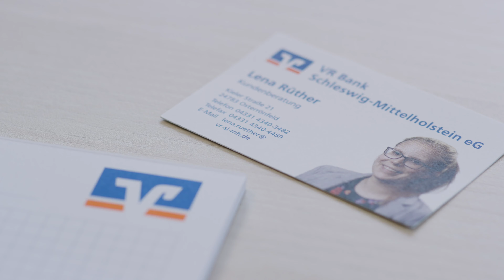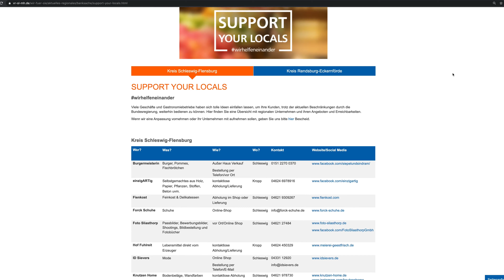Interview mit Vorstandsmitglied Georg Schäfer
Hinter den Kulissen der VR Bank Schleswig-Mittelholstein

In den letzten Wochen stand die Welt Kopf: In der Corona-Krise verlagert sich der Alltag nach Hause und zwangsläufig melden sich auch Sorgen zu Wort. Sind wir zu Recht besorgt? Wie geht man damit um? Und wie lange begleitet uns dieser neue Alltag?

Auch uns in der VR Bank Schleswig-Mittelholstein bewegt die Corona-Krise und so ist vieles bei uns anders als Sie und wir es bisher kennen.

Deshalb haben wir uns zu einem außerplanmäßigen Interview getroffen, um gemeinsam mit unseren Vorständen Karsten Petersen und Georg Schäfer einen Blick hinter die Kulissen zu werfen - und sind an der einen oder anderen Stelle auch auf ein paar persönliche Themen zu sprechen gekommen, die Sie bisher sonst nirgends so erfahren haben.

Mit unserem Vorstandsmitglied Georg Schäfer, der für die Firmenkunden verantwortlich ist, haben wir u.a. über die Wirtschaft in der Region und unser Verständnis von Solidarität, Partnerschaftlichkeit und Unterstützung gesprochen - und er hat uns verraten, wie seine Urlaubspläne zurzeit aussehen.